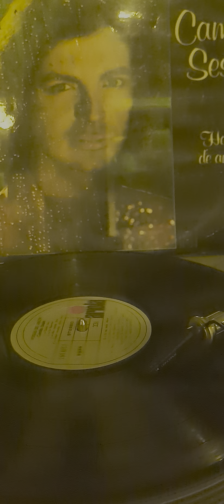CAMILO SESTO/ SI ME DEJAS AHORA (P)1979 POR DISCOS ARIOLA